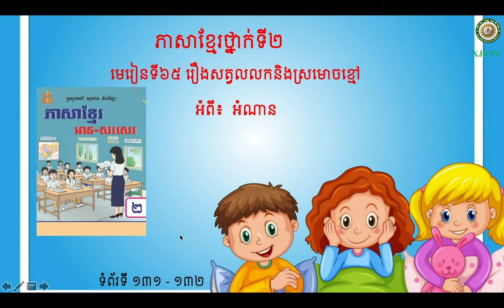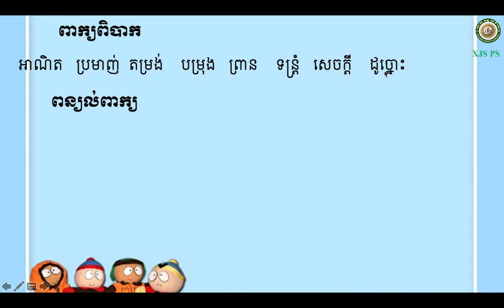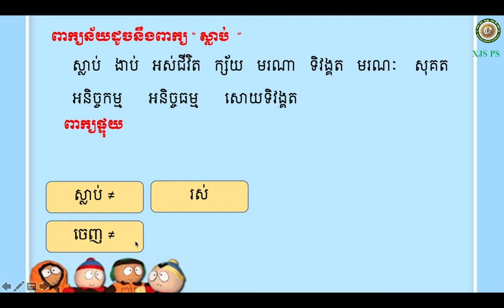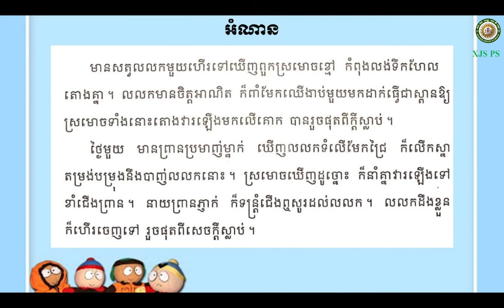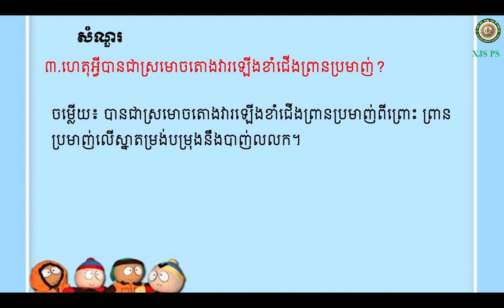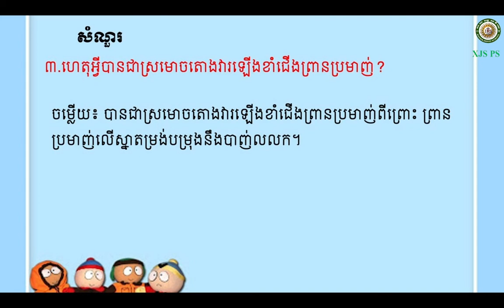2021-G2 khmer 39/ ថ្នាក់ទី២ ភាសាខ្មែរ មេរៀនទី៦៥ រឿងសត្វលលកនិងស្រមោចខ្មៅ អំពី៖ អំណាន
2021-G2 khmer 39/ ថ្នាក់ទី២  ភាសាខ្មែរ មេរៀនទី៦៥ រឿងសត្វលលកនិងស្រមោចខ្មៅ អំពី៖ អំណាន